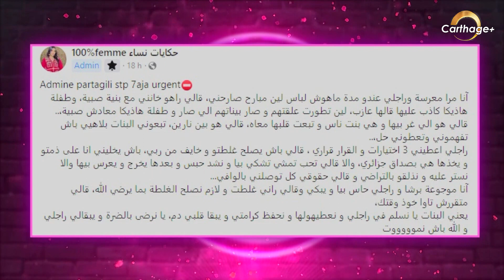Problème Membre : "راجلي صارحني و قالي خاني مع طفلة صبية و قلها هو عازب.."